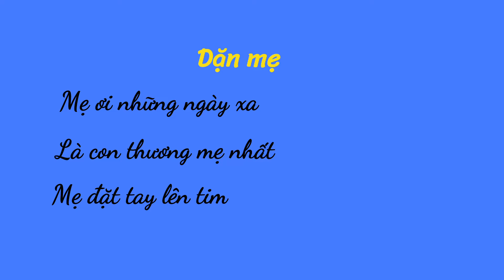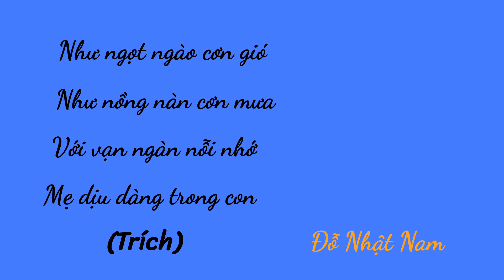Dặn mẹ - (trích) Đỗ Nhật Nam - Võ Hoài Danh